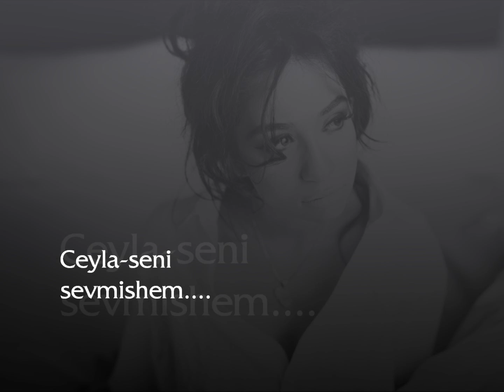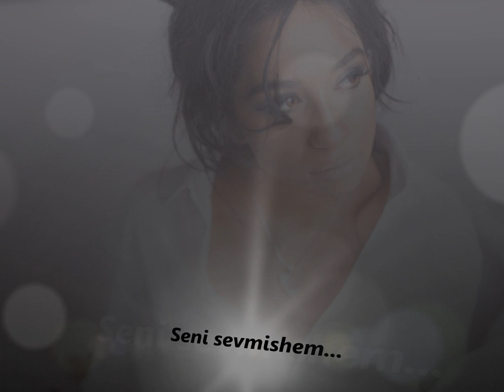Jeyla-seni sevmiwem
Soz,mus: Ceyla